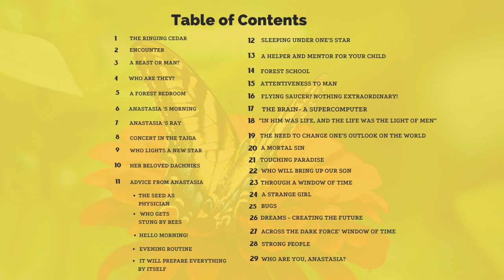Anastasia Book 1 Chapter 19 The need to change one’s outlook on the world